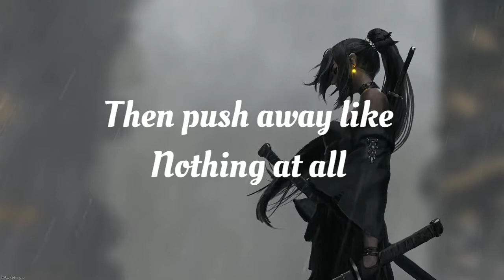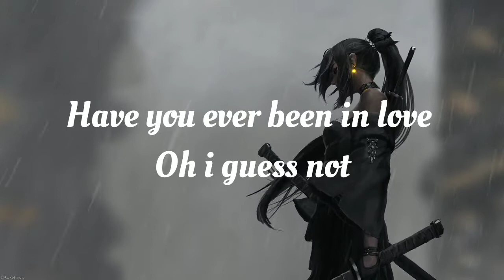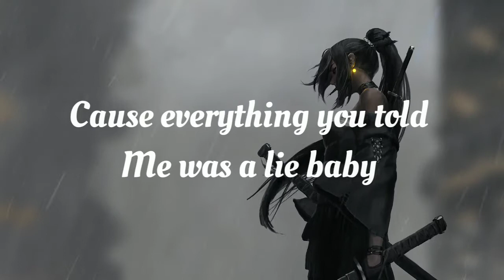Heartbreaker - BÔN FT. Sofuu [lyrics]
heartbeaker - BÔN FT. Sofuu